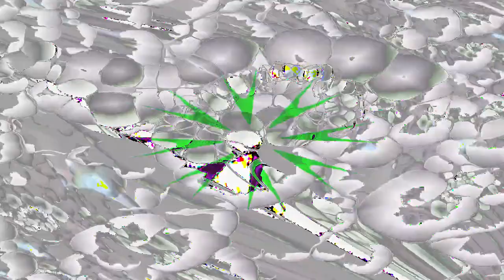[EPILEPSY WARNING] Movie 24 02 25 07h01m27s